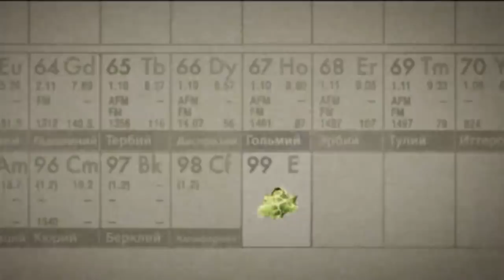Singularity (2010) PC Review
Raven Software produced numerous cult classics and pulpy action games through the 90s and 2000s with Singularity being their last original IP. In no way reinventive, its frequently a fun, campy and violent time travelling journey that lacks proper long term replayability and content.